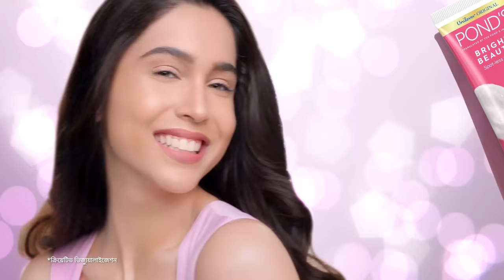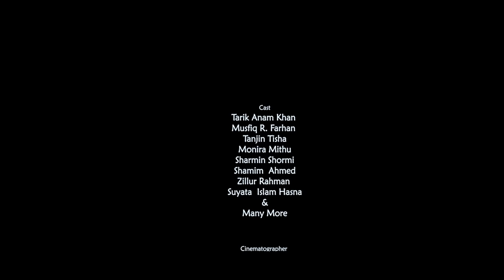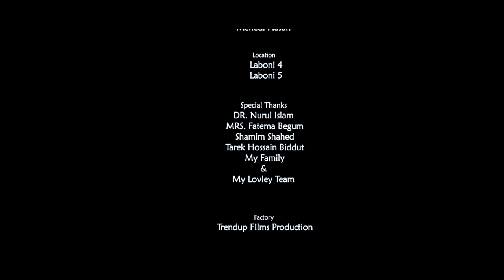Evabeo Valobasha Jay | Full Natok | Musfiq R. Farhan | Tanjin Tisha | Mahmud Mahin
Drama : Evabeo Valobasha Jay
Story & Direction : Mahmud Mahin
Producer : Tanvir Mahmood Apu
Cast: Musfiq R.Farhan, Tanjin Tisha, Tarik Anam Khan, Monira Mithu, Shormi, Md Shamim, Zillur Rahman, Suyeta & Many more
DOP: Vasker Joni
Light : Tofizul Islam
Associate Director : Emran Robin
Assistant Director : Imtiaz Sobuz, Adnan Hossain
Photography: Mazharul Islam Tahsin
Line Producer : Adnan Hossain
Music Director: Rezwan Sheikh
Singer: Mahtim & Kona
Lyrics: M A Alam Shuvo
Publicity Design: Rakib Hossen Abir
Label : Sultan Entertainment